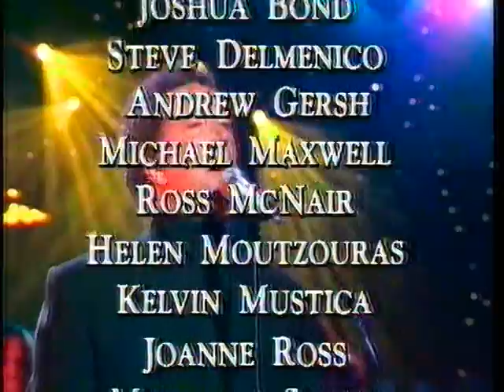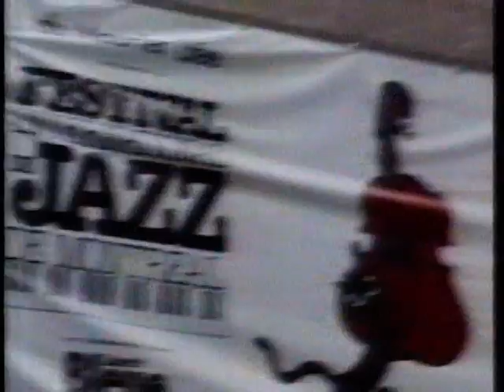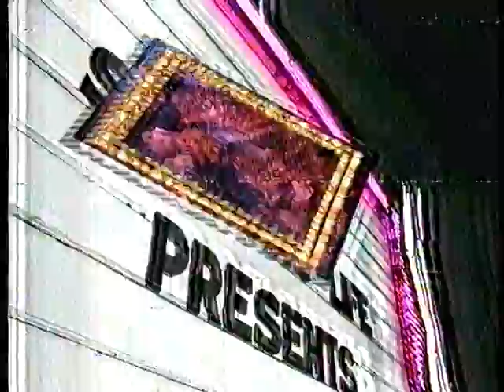VTS 03 1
Tom Jones Midday show